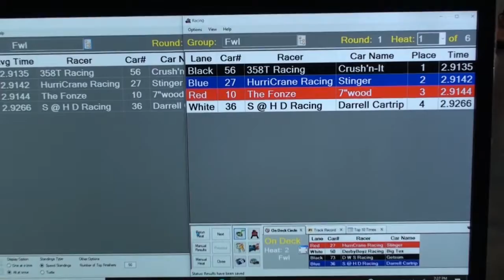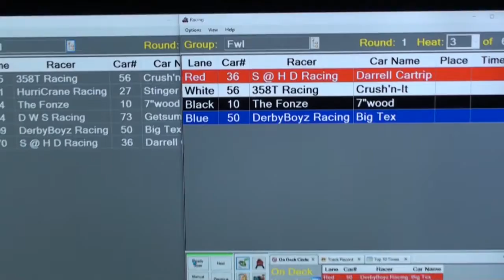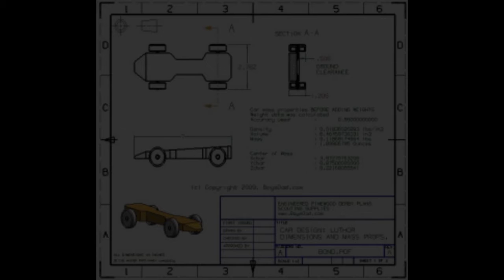Pinewood Derby Video NPWDRL Fat Wheels Limited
Pinewood Derby video for National Pinewood Derby Racing League, Fat Wheels Limited class.